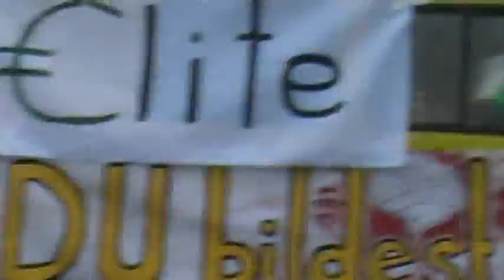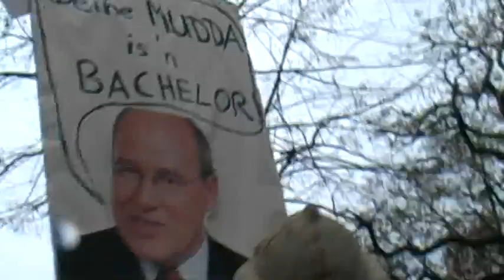Bildungsstreik Berlin 17.11. 2/2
Eindrücke vom Demonstrationszug im Heißen Herbst durch Berlin - mit jedem Meter Fußweg stieg, entgegen aller Vernunft, die Euphorie - die Gemeinschaft der Schüler und Studenten hat gezeigt, wie sie zusammensteht - und wie laut sie sein kann, wenn es um ihre Interessen geht.